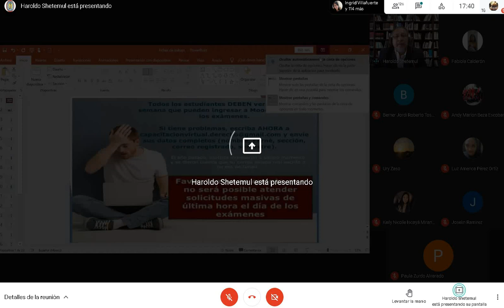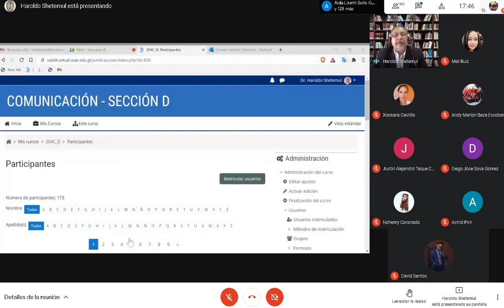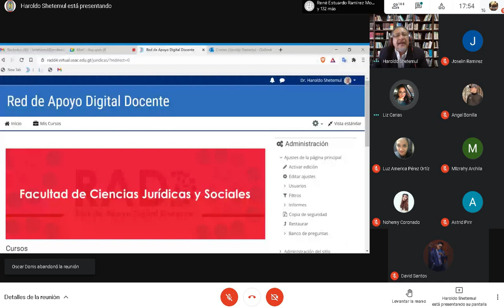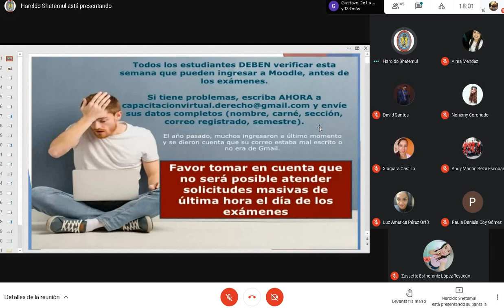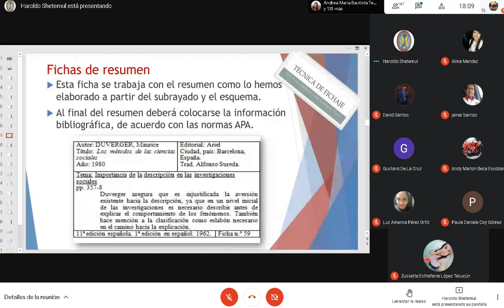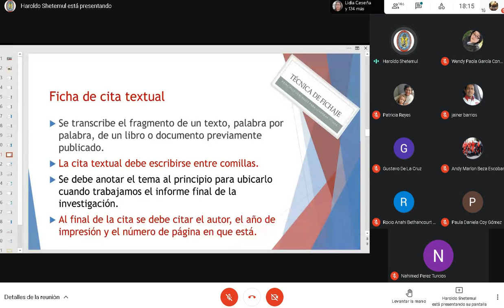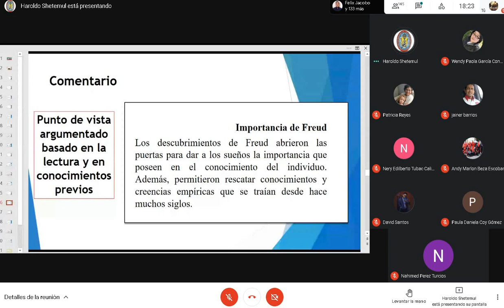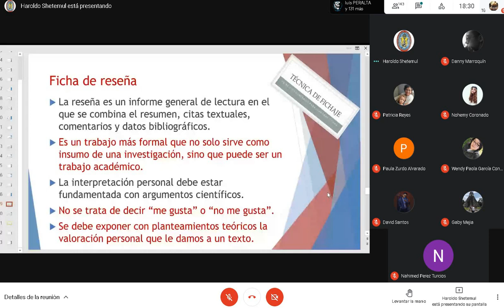Comunicacion Clase 7 18/02/2021